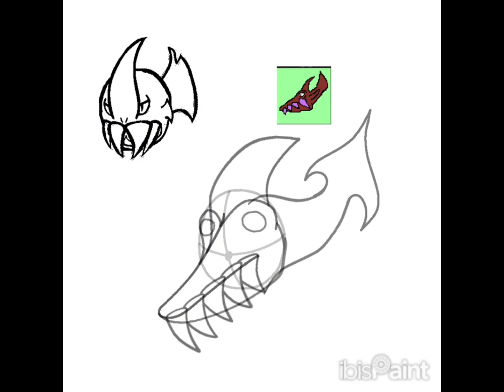Garnash/Garnormus (Fakemon) (Art Timelapse)